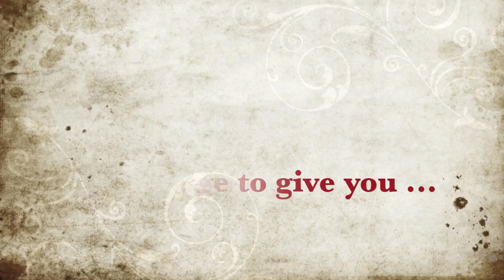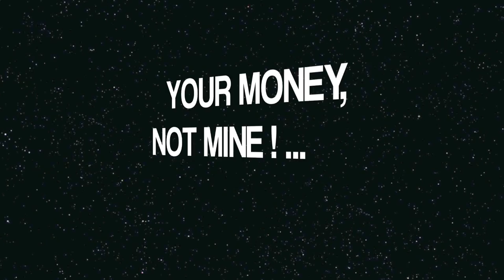- ** VOTE TOM FOR TREASURER ** -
A little video I knocked together to explain why YOU should vote for ME!

Dropping in a lecture, near you, soon ...

AND VOTE TOM FOR TREASURER !